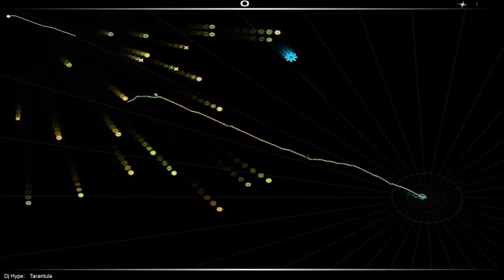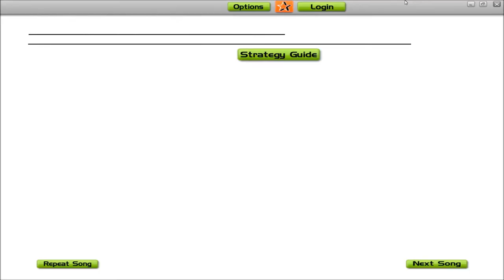DJ HYPE - Tarantula (Audiosurf)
DJ Feow playing audiosurf with some well known tunes, please leave songs you would like me to play in the comments :)